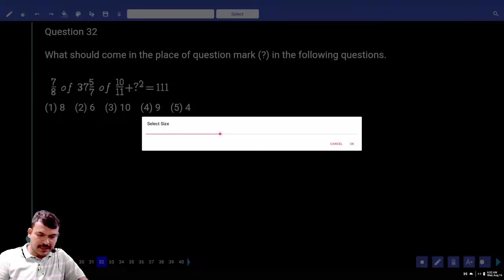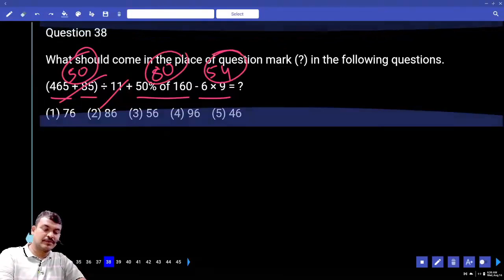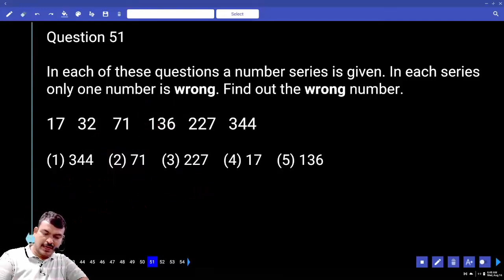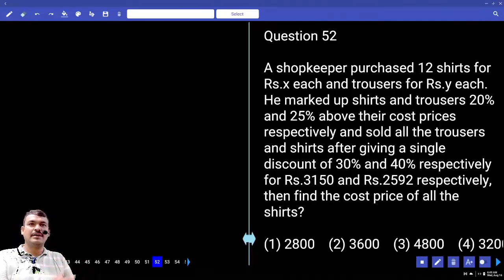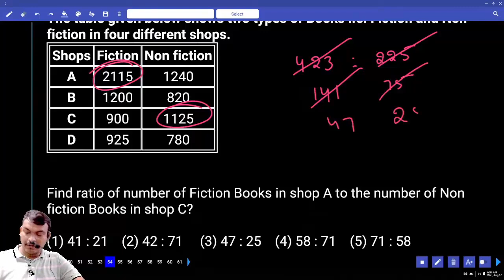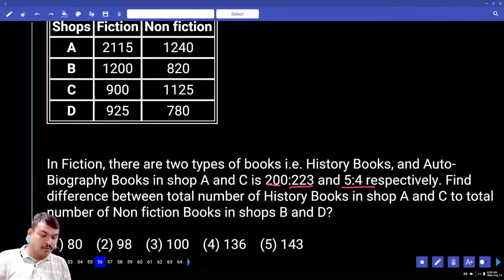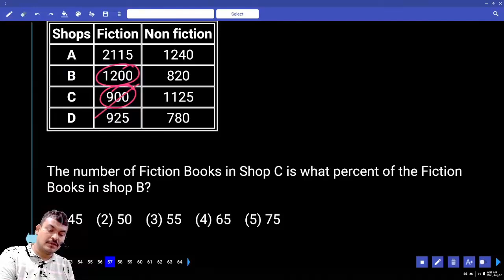IBPS CLERK 2023 PRELIMS MOCK TEST NO-76 | ARITHMETIC PRACTICE SET WITH TRICKS AND SHORTCUTS